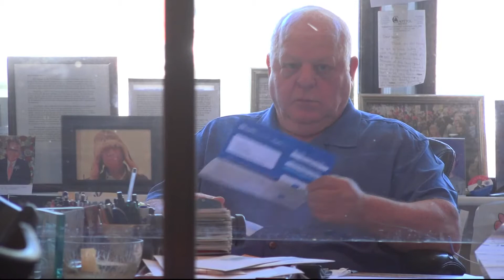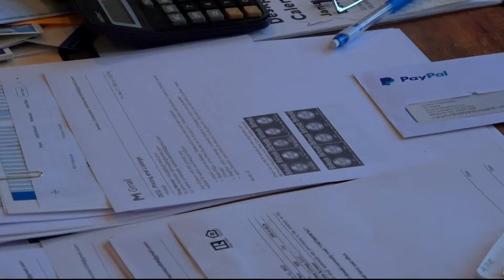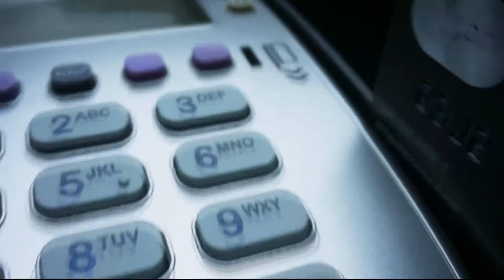Organization works to feed kids in Montgomery County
Kids in Need Distributors aka KIND has helped thousands of students who are food insecure in Montgomery County